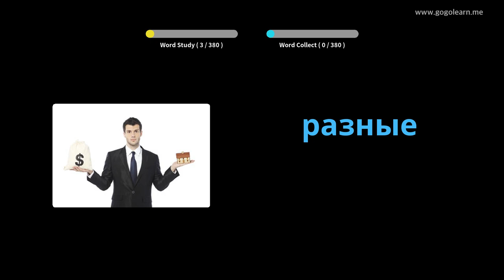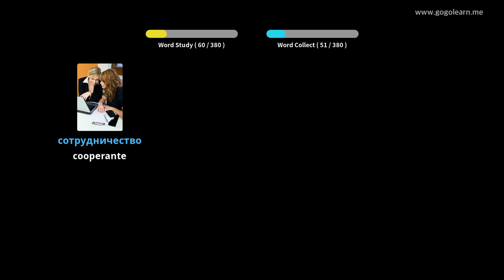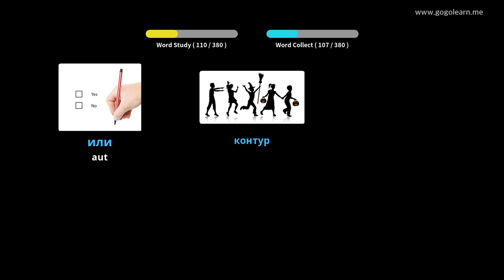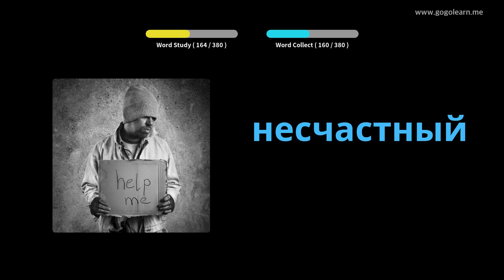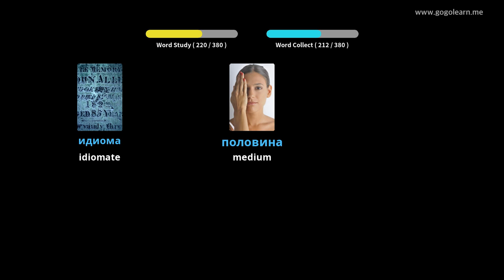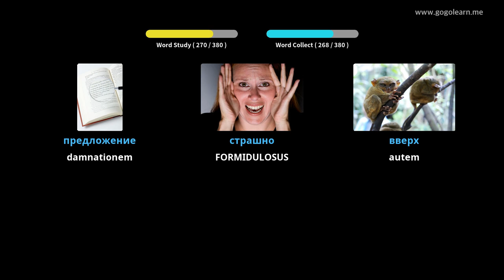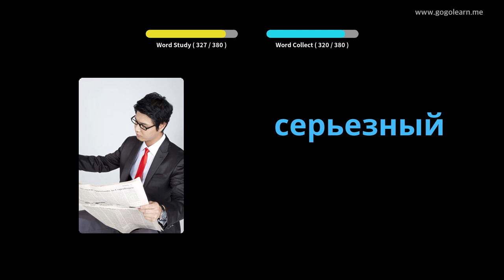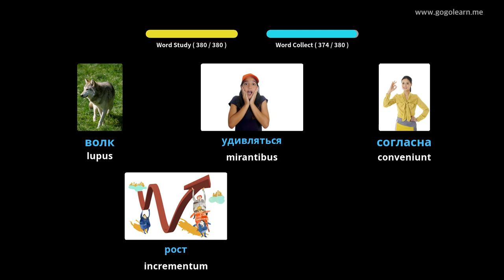Russian Primary School Latin III | Golearn